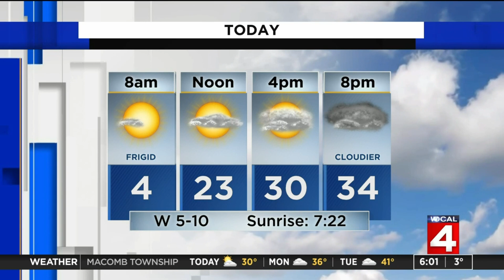Metro Detroit weather: Frigid Sunday morning, chilly afternoon with snow tonight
Sunday, Feb. 21, 2021 weather forecast